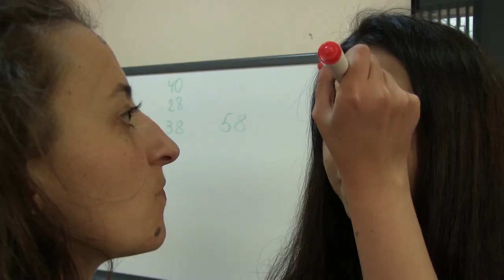Учащиеся школы имени “Зураба Жвания” Ниноцминды заняли призовое место